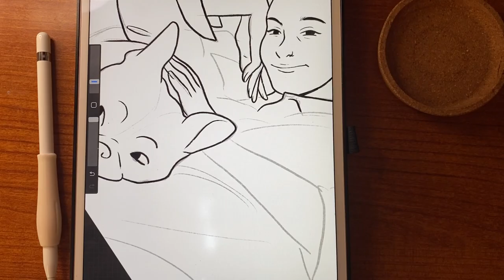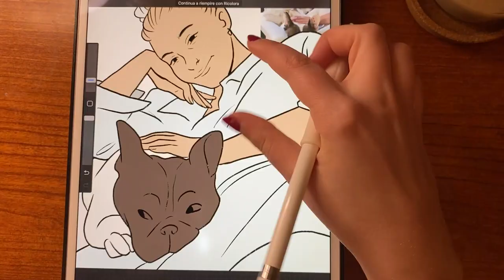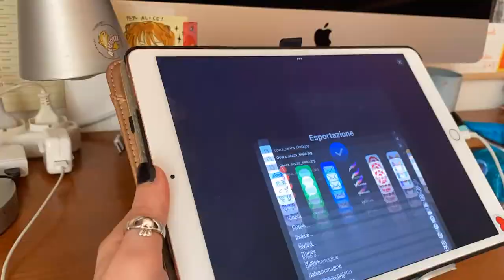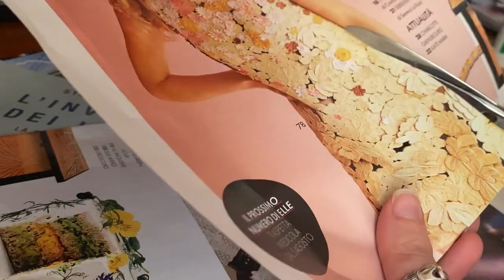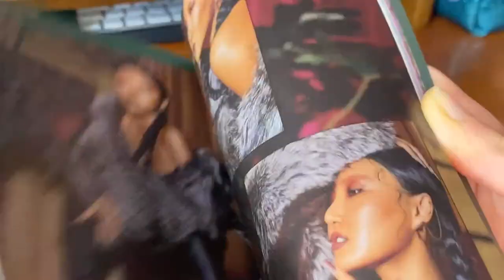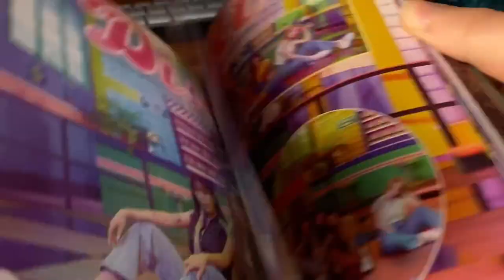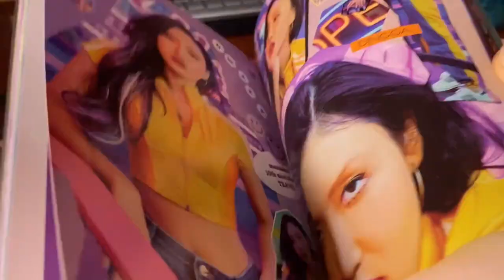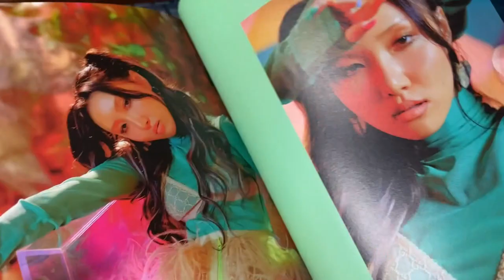STUDIO VLOG 03 || Transforming an old dress & working on my new book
♡Hello everyone! ♡
Please sorry for my typos on the video 😭😭😭 Welcome to another studio vlog, hope you like it!